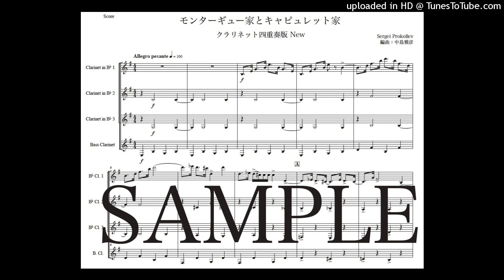プロコフィエフ「モンターギュー家とキャピュレット家」クラリネット四重奏版New（編曲：中島雅彦）